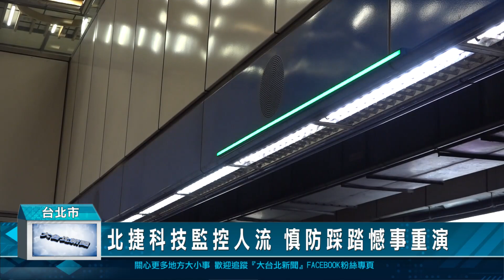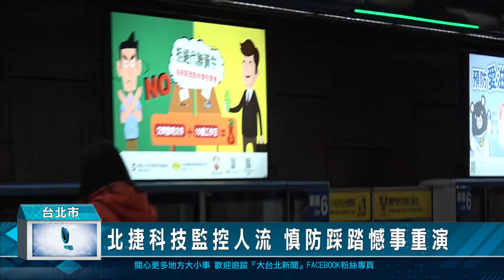北捷科技監控人流 慎防踩踏憾事重演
南韓發生人群踩踏的嚴重傷亡事故，台北捷運公司秉持戒慎恐懼的態度，審慎規劃市府跨年活動疏運計畫，運用自行研發的「人流資訊管理系統」，提前進行列車調度及車站人潮管制，必要時啟動列車過站不停措施，彈性調整其他路線班距，目的就是要讓所有旅客平安回家。